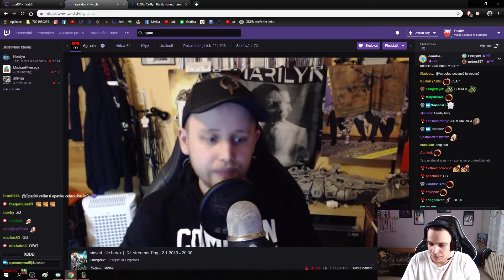OpatL | Opat04 HIGHLIGHTS #5